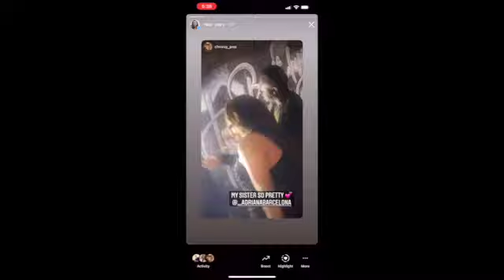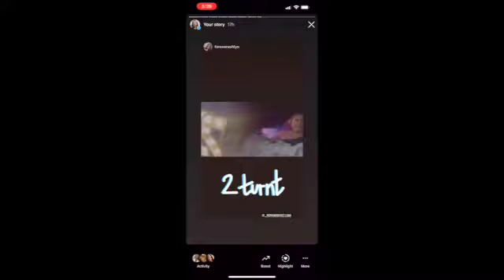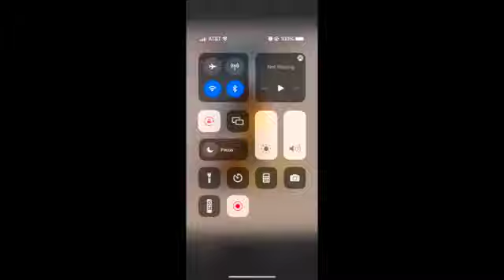VLOG: My 25th birthday vlog!! + new Earrings + New HAIR & NAILS & MORE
BISH ITS MY BDAY AND THIS IS WHAT HAPPEN.

Nail Tech IG: @nailzbymalon
Hair Stylist: @zyourstylist DUH !!
Makeup: @jadajahmartin

♡ Other Links